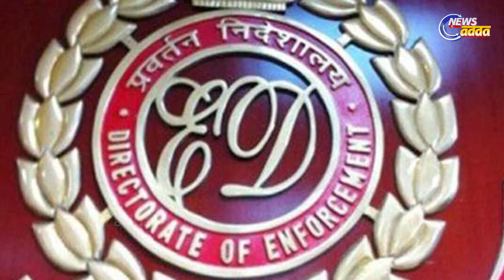ଛତିଶଗଡ ନିର୍ବାଚନ : ମହାଦେବ ଆପ୍‌ର ଝଡ !